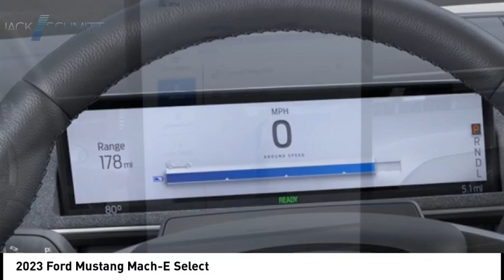2023 Ford Mustang Mach-E B04178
2023 Ford Mustang Mach-E Select

Don't miss this 2023 Ford Mustang Mach-E. It's equipped with great features. You'll want to take this vehicle home. Make a great choice today.